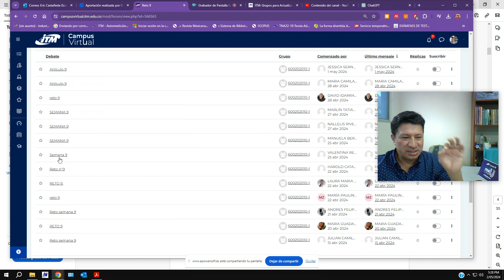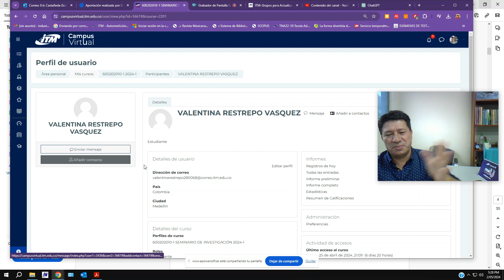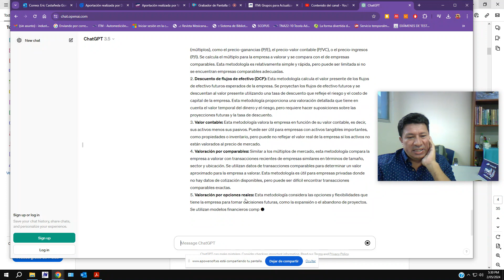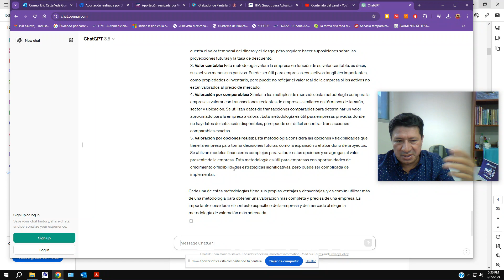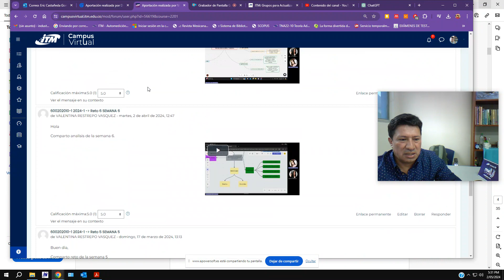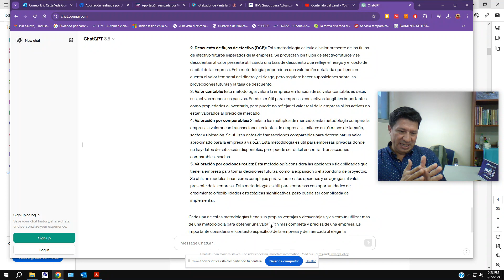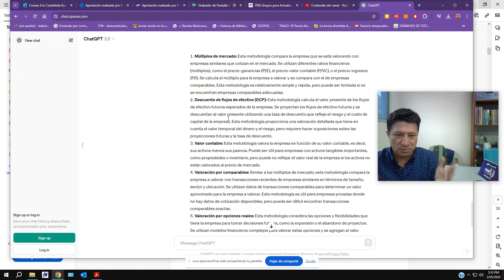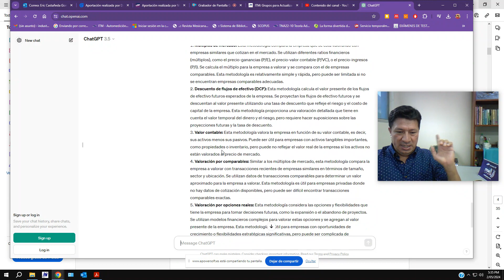SMN semana 12